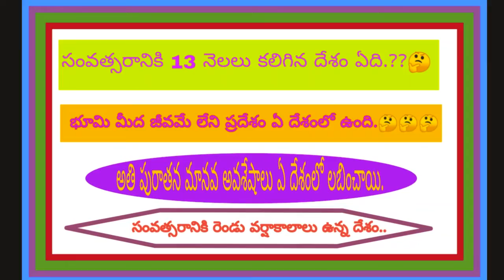సంవత్సరాని 13 నెలలు ఉన్న దేశం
13 months per year, two rain seasons